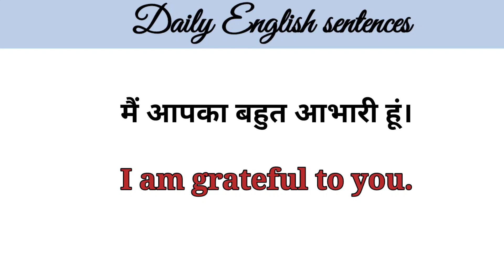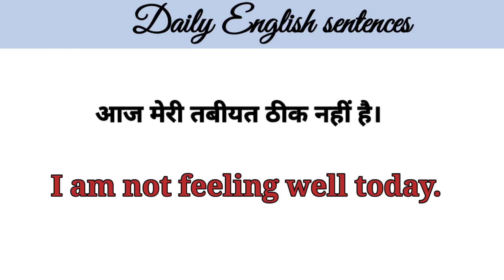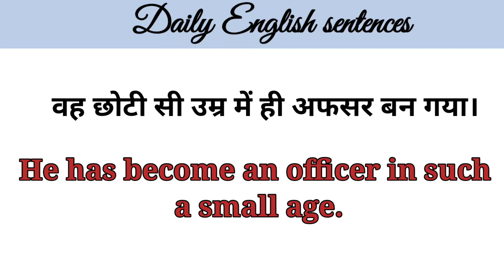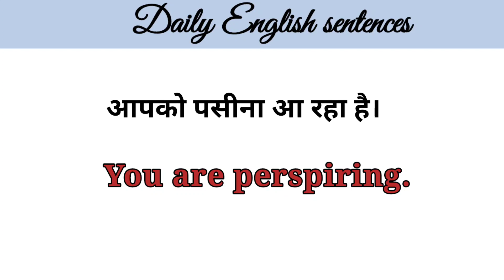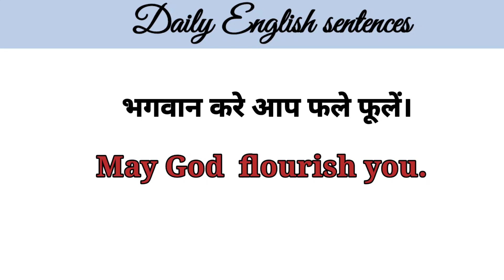रोज बोले जाने वाले इंग्लिश वाक्य/English Speaking Practice || Spoken English || इंग्लिश बोलना सीखें!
So I am going to tell you Advance English Sentence. if you learn these sentence and use your daily language, so your language become advance.

Spoken english
improve vocabulary
advance english
english lecture
sentences
Advance english
daily basis english sentences
speaking practice in hindi
how to improve english skill

english
english class
english course
learn english
इंग्लिश में बात करना
इंग्लिश बोलना सीखें
spoken english
english sentences
sentences
english sentence in hindi
advance lecture
english lecture
english mein baatein karna sikhe
speak English
english translation in hindi
english conversation in hindi
useful sentence
important sentence
daily basis english sentence
spoken english
spoken english
english class es
english classes
learn english
learn english
advance english
advance english